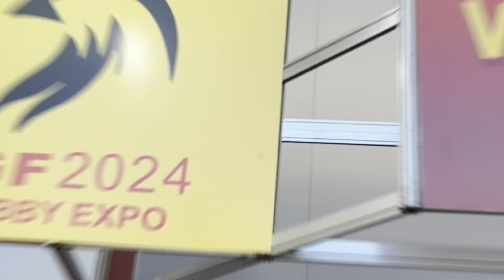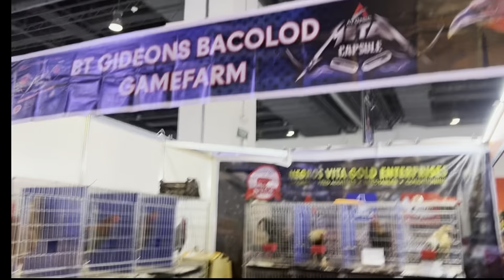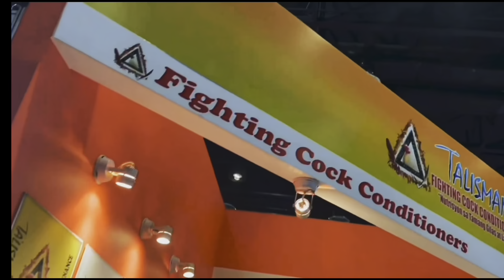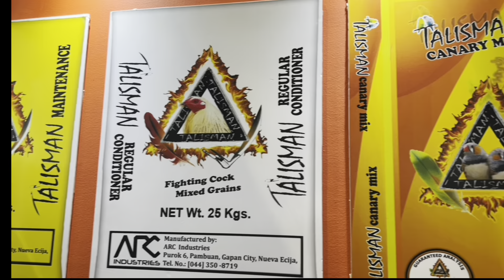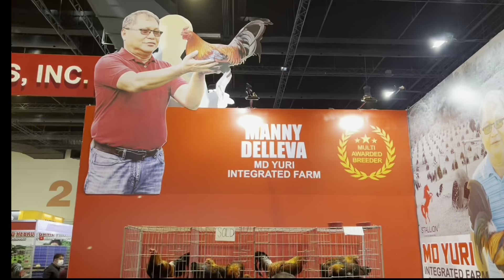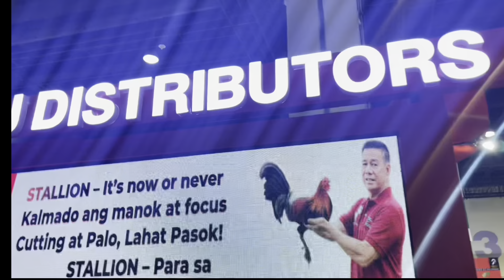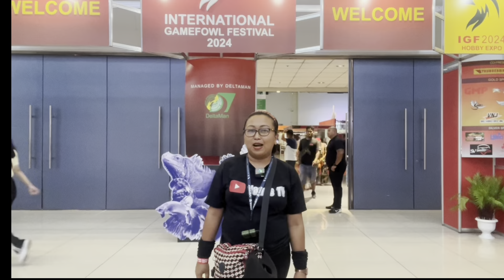IGF | INTERNATIONAL GAMEFOWL FESTIVAL | PANG-MALUPITAN N MGA MANOK | SOLID ANG MGA QUALITY | VLG-103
Location:  SMX Convention Center